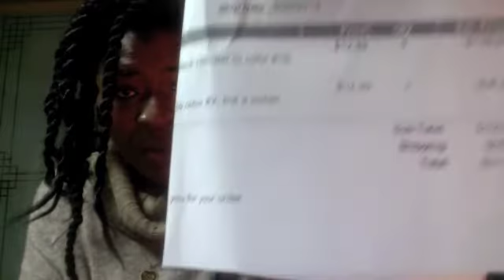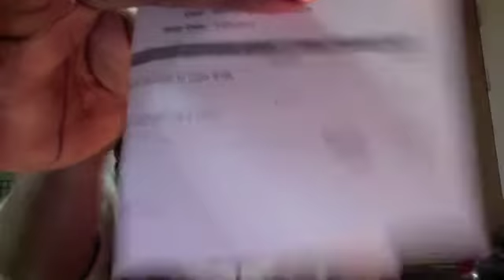#54 Finger Comber Havana Hair Initial Review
Hey guys I ordered the finger comber hair. Here are my initial thoughts of the hair, the company, and random chatter. Overall I love it and I couldn't wait to install, so I went ahead and added two havana twist to my already twisted head. Everything is my hair, except the two twist that I show you.